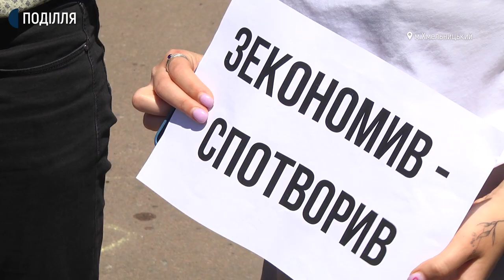У Хмельницькому відбулася акція протесту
Акція з вимогами звільнити з посади заступника Хмельницького міського голови Василя Новачка, котрий відповідає за благоустрій міста, відбувалася 9 липня у двох локаціях обласного центру: на Майдані Незалежності та біля міської ради.